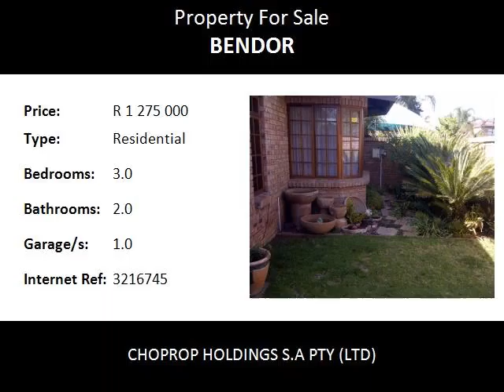3.0 Bedroom Residential For Sale in Bendor, Polokwane, South Africa for ZAR R 1 275 000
Bedrooms: 3.0
Bathrooms: 2.0
Garages: 1.0
Price: R 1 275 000

Property Description:

Beautiful Family home for sale in Bendor,close to all amenities...
This neat home offers:3 Bedrooms,2 Bathrooms(1E/S),single drive through Garage,2 additional carports,Wendy house,Manicured Garden,electric Fence and much much more...

VERY WELL MAINTAINED!!!

Polokwane, meaning "Place of Safety", is a city in the Polokwane Local Municipality and the capital of the Limpopo province, South Africa. It is also often referred to by its former official name, Pietersburg. Polokwane is a major urban centre, the biggest and most important north of Gauteng. Polokwane was one of the host cities of the 2010 FIFA World Cup. As of 2007 the Polokwane Local Municipality was home to approximately 561,772 people. Growth figures from 1996 to 2001 showed that the municipal population increased by about 3.27% per year on average. Much of this growth is ascribed to an influx of people from other, more rural, municipal areas into Polokwane, where the perception of more employment and greater economic wealth exists. Polokwane. Bendor.